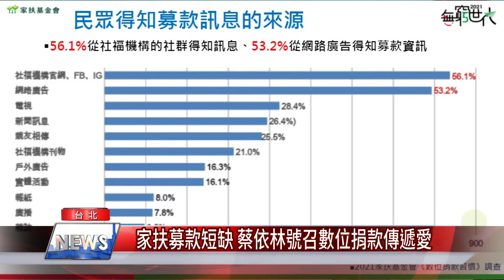家扶募款短缺 蔡依林號召數位捐款傳遞愛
受疫情影響，家扶基金會捐款大幅短缺，為讓機構穩定推展扶幼服務，蔡依林第四度擔任代言人，不僅自身捐款捐款100萬，也號召大家利用數位捐款助貧童，幫助孩子健康成長、學習不間斷。